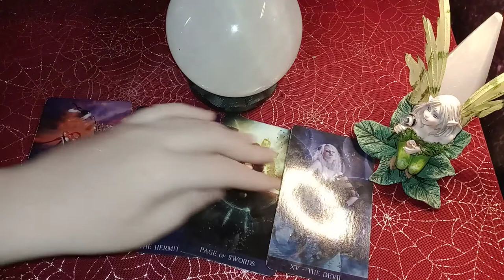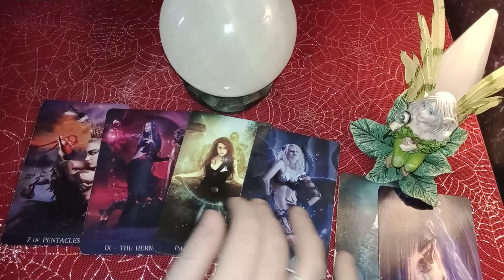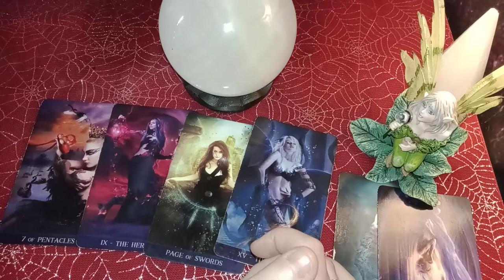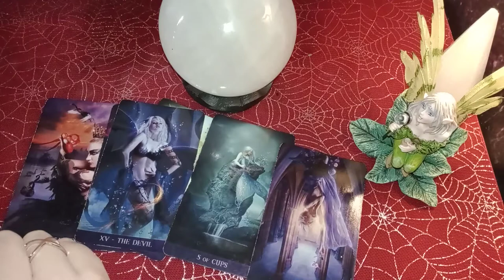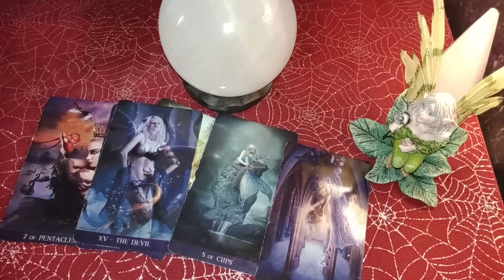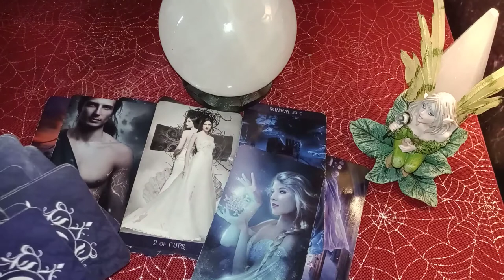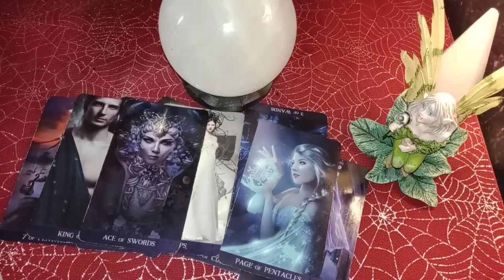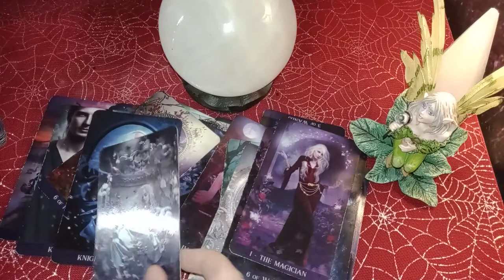BEST ARIES READING YET! TOXIC EX/KARMIC CYCLE OVER! YOU'RE FREE AND ABUNDANCE IS ABOUT TO FLOOD IN